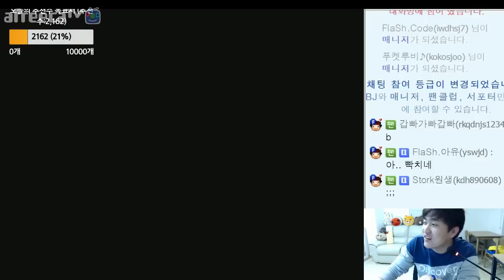할때까지 했다, 이영호 VS 홍구 네옥스 내부랭킹전 하이라이트! [이영호 스타크래프트 매치]